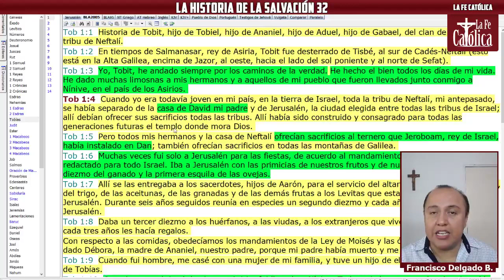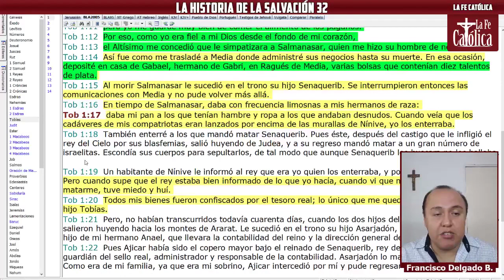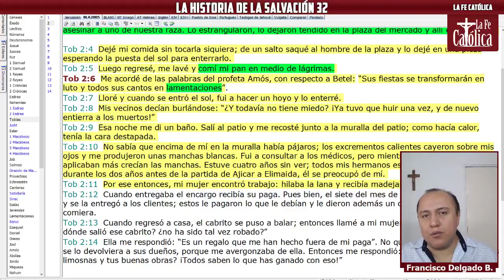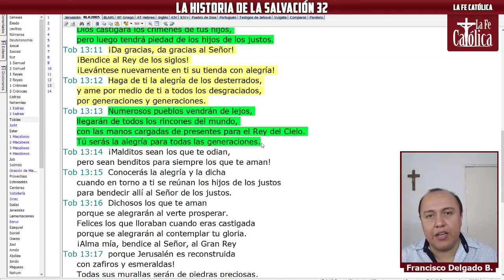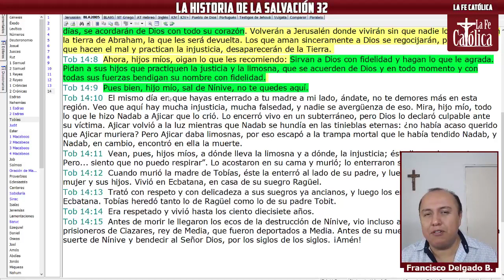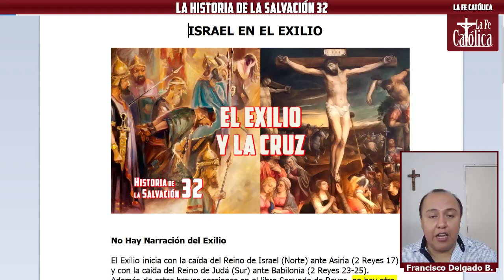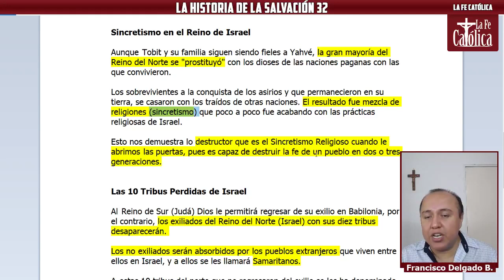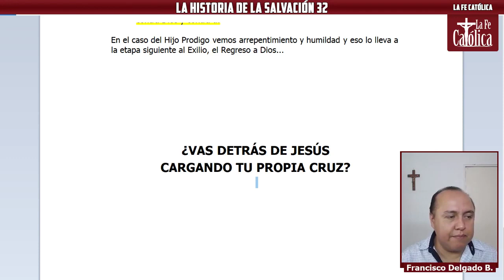Historia de la Salvación 32 - EL EXILIO Y LA CRUZ DE CRISTO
Curso de Biblia "Historia de la Salvación 32". El Exilio y la Cruz de Cristo. Libro de Tobías. Octava etapa del curso: "El Doloroso Exilio".